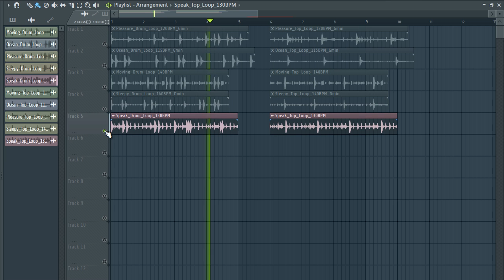TRAP DRUM LOOPS VOL:24 |FREE loop kit trap | bab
……:::::: Specifications ::::::…
• 5 DRUM LOOPS